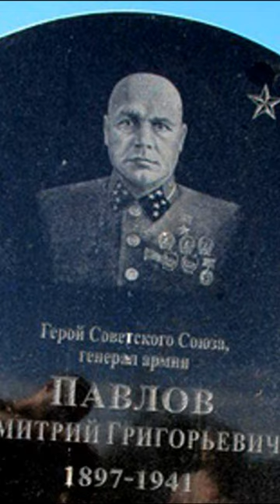The first general shot by Stalin in World War II